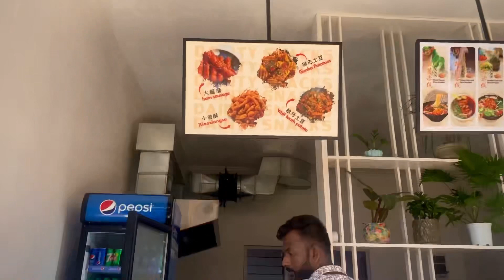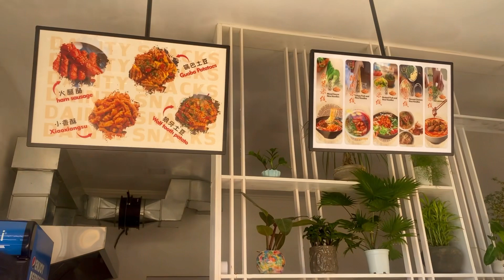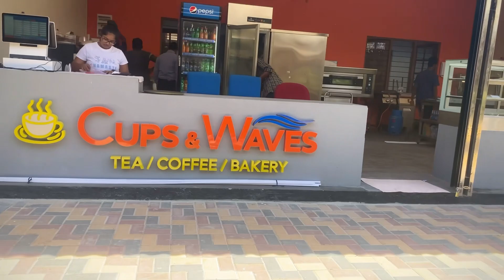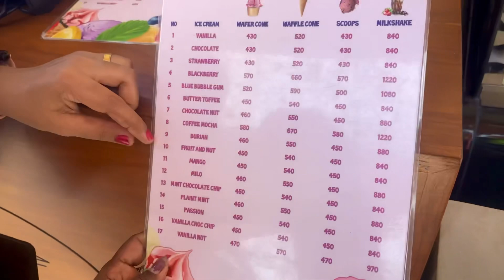තවමත් ඉදිකරමින් පවතින ලස්සන Port City Colombo | At Port City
Hi guys today we went to the PortCityColombo, there was a new opening last for the Beach Plaza this entrance is free so no any charges to pay, also for the whole PortCityColombo still under contractions , but still on beach plaza they were almost finished it was really like paradise there the beach the food stalls and everything, also you can game there go to speedbay , Truck driving , Horse riding and many more..
check your self out !!

Video records - I Phone 11 Pro Max

To Watch our Previous Videos click Here Now